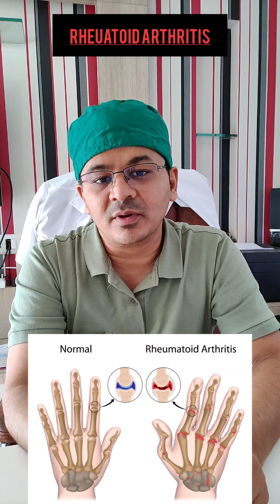How Physiotherapy will help in Rheumatism ? ફિઝિયોથેરાપી સંધિવામાં કેવી રીતે ઉપયોગી થશે?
Dr Vaibhav Shah.
I am senior physiotherapist. working as a physiotherapist since 2001. I am working in Surat city, Gujarat. India.

helping people to get rid of musculoskeletal pain.